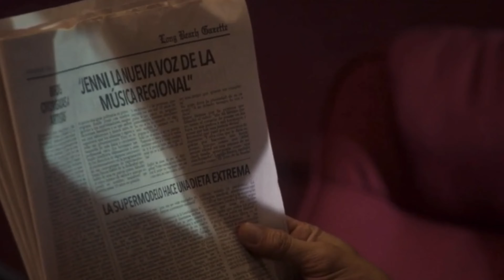Jenni Rivera - Somos Rivera (Versión Serie) [Cambio A Angelica Celaya] (Jenni’s Hood Song)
[En Full 4K On Tv ] (1080p on Phone)

Official Music Video by Jenni Rivera performing Somos Rivera (Versión Serie). (C) 2017 Jenni Rivera Enterprises LLC with an exclusive license to Sony Music Entertainment LLC